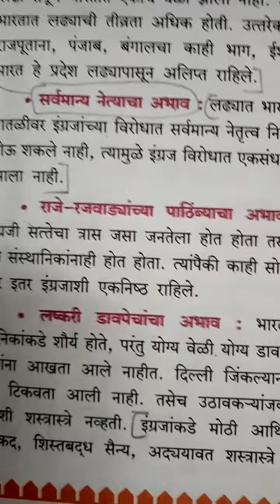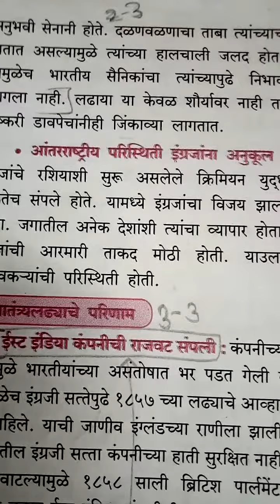September 8, 2020